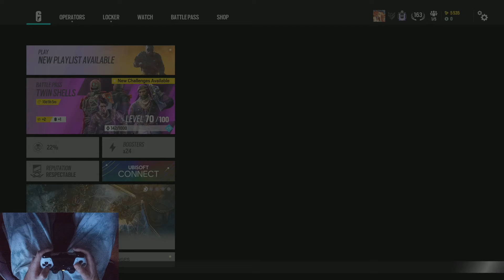How to Solo Queue UNRANKED to CHAMPION - Rainbow Six Siege Console Gameplay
Welcome back to episode 19 of my "Solo to Champion" series where I explain the wrongs and rights of my teammates, the enemies and also myself. I try to play a variety of ops and take suggestions for ops to play so that I can teach you how to play them and what I would do with them from my perspective. Hope you enjoy!

Current Sens (FOV: 84)
h - 100
v - 45
dz(L) - 5
dz(R) - 5
classic rotation
Advanced ads:
1.0x - 45
2.5x - 70
3.5x - 72
5.0x - 74
12.0x - 110

PSN: Txnoki
Uplay: ImNoki

Ignore:
Full Champion Ranked Game
Rainbow Six Siege PS4 Champion
Aimbotting on Console with a Controller
Goated High Sensitivity Controller Player